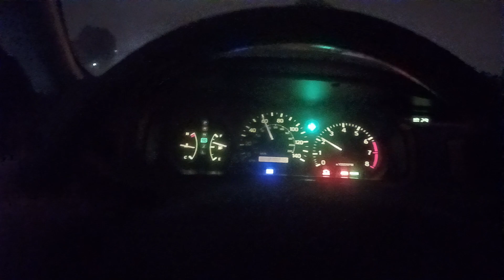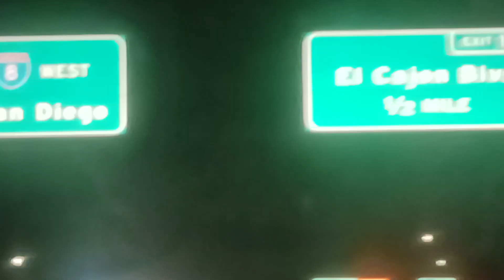El Cajon Ca. Starting to Traveling Up California 🚗 💨💨💨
I 💚 My Traveling 💚 Bien Marijuano 😎 💨 ✌️ 💚